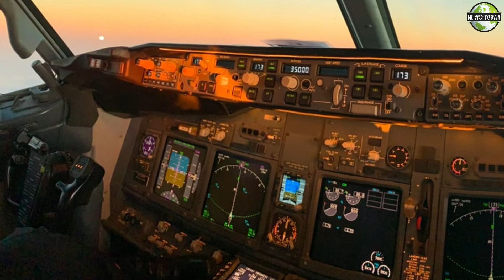Final Investigation Report Of PIA Plane Crash Is Public | News Today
PIA critical conditions
 plane crash PIA plane crash Lhaore to kharachi cctv
PIA news
 PIA today
 PIA plane crash survivel
News Today